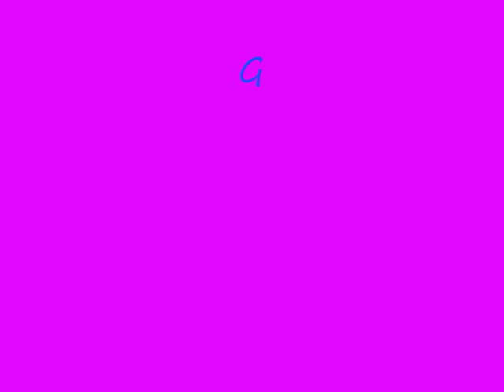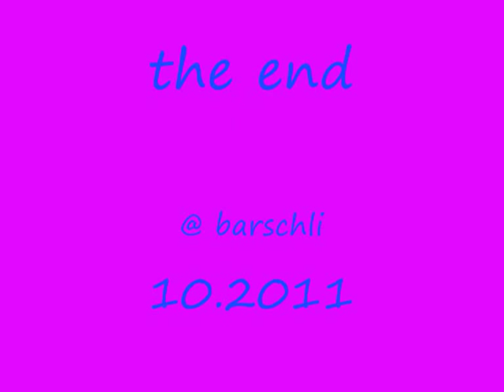Guy Strickner - Michèle Küng Stereo Burgdorf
Rocky-Cup - Swiss Ranking on 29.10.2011 at Zollikofen

Swiss Ranking B Class